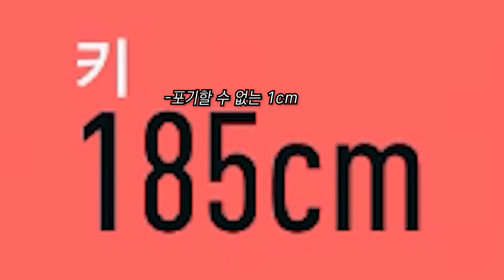현실에서 축구 찐따인 내가 게임에선 프로 축구선수?!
편집 김주관